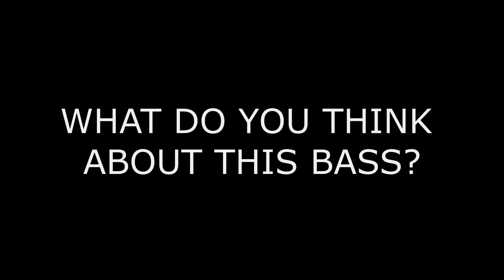Cort Action PJ. Bass Guitar Review. (Top Gear style)